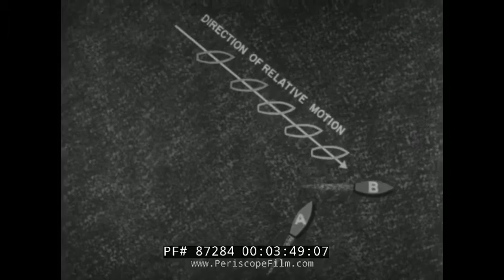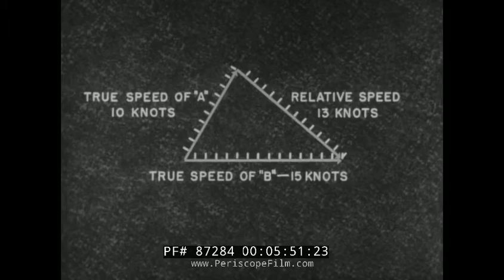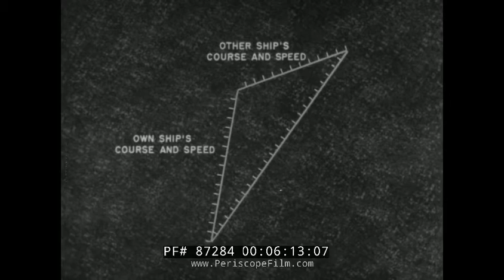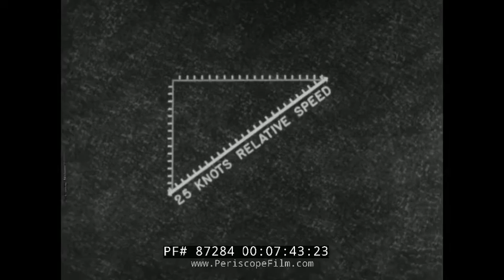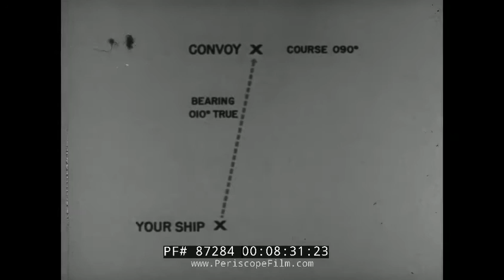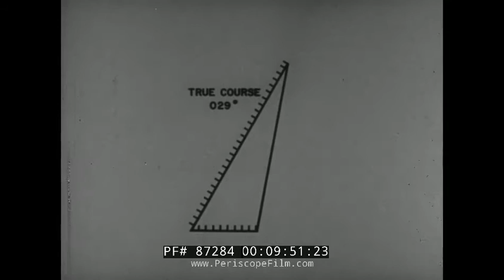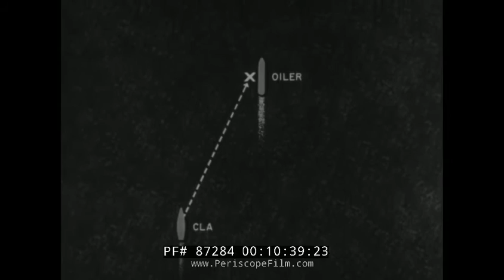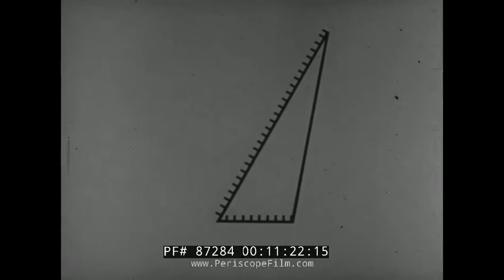1957 US NAVY NAVIGATION TRAINING FILM “RELATIVE MOTION AND THE MANEUVERING BOARD” 87284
This United States Navy training film describes the principles of relative motion to be applied in naval maneuvers for ships at sea. It opens with a cartoon depicting a caveman hunting with a rock (:39). Without understanding relative motion, when he throws the rock at the deer, he misses every time as the deer is in motion (1:00). When begins to guess the two motions of the moving deer and the rock he begins to understand relative motion and becomes a skillful hunter (1:58). From the deer’s perspective it appears the rock is coming straight for him although it was actually thrown ahead of him (1:17). A forward pass is shown in a football game which also uses relative motion (1:52). On the road, relative motion is showed by two cars driving at 50 mph and when one speeds up or slows down it appears the cars are moving away from one another or closer to one another, respectively (2:25). In naval operations, relative motion problems could be plotted to receive accurate solutions (2:56). The definition is provided which is: relative motion is the apparent motion of one moving object to another moving object (3:15). A demonstration follows of two ships crossing one another (3:23). Ship A in the demonstration is to watch the apparent motion of ship B and vice versa (4:01). Ship A’s relative motion is parallel to the relative motion of ship B (4:33). A vector line is shown which represents the direction of ship A and another vector line which shows the direction of ship B (4:49) and when the two are joined they form the two sides of a vector triangle (5:24). The third side of the vector triangle represents the true course and speed of ship B. This vector diagram is the key to solving all relative motion issues (5:44). The direction and speed of it’s third side can be discovered if any of the other two sides are known (6:02). An example is provided of two ships moving on opposing courses (6:23) and when their vectors are added together, the relative speed between the two ships is determined (6:39). A destroyer is pointed to on the water (7:52) and the film sets up an example where this ship has just received word to proceed with maximum speed to join a convoy course. The convoy was to be north and moving east, therefore the destroyer was to head north east (8:13) which would mean it was leading the convoy until a vector diagram could be formed to discover the actual course. The first step would be to draw a relative plot showing the destroyer’s position as well as the convoy’s position (8:25). The line which represents the destroyer’s direction of relative motion is pointed to with the convoy as a reference (8:39), but if this line was used as a course, the destroyer would miss the convoy (8:47). The convoy course and its true speed combined form one side of the vector diagram (8:59). Next, the captain would plot the direction of relative motion (9:07). Without knowledge of the relative speed, the line is shown extended indefinitely (9:07). The third side is the destroyer’s true course and speed (9:20). The diagram is completed when the vector line is swung from the starting point until touching the direction of relative motion (9:33). From here, as the definite length for the direction of relative motion has been acquired, the length can be measured and the speed of relative motion can be deduced (10:02). Another example of a problem with relative motion follows, which is usually solved with only the seamen’s eye (10:22). A cruiser ship is to move alongside of an oiler (10:26). The oiler is moving ahead of the cruiser which meant the cruiser would have to move towards it and slightly to the right so that the direction of relative motion will go towards the oiler (10:42). His experience will be used in order to determine how much of an increase of speed is necessary, how far to the right he should move and when he was to return to his base course (10:53). This film begins to wrap up with a run through of what was learned (11:13) and it was of the Sea Power for Security films (12:09).